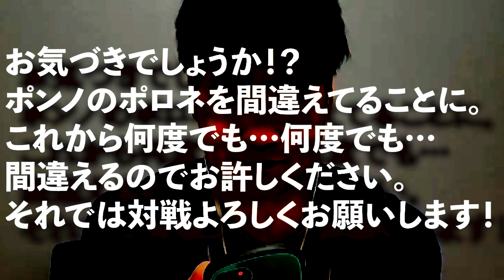【無課金パズドラ】バレンタインポンノでバレンタインコロシアムまったり安定周回編成をご紹介！！【しばいぬ丸＃77】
〈ED〉
もう大丈夫。